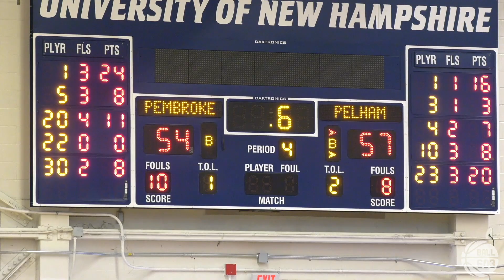Pelham pulls past Pembroke to D-II championship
Fifth-seeded Pelham defeated No. 2 Pembroke, 57-54, to capture the 2023 NHIAA Division II Boys Basketball State Championship on Sunday morning at the University of New Hampshire in Durham. Check out highlights by our Tim Lee...